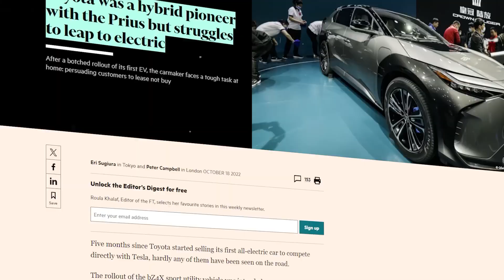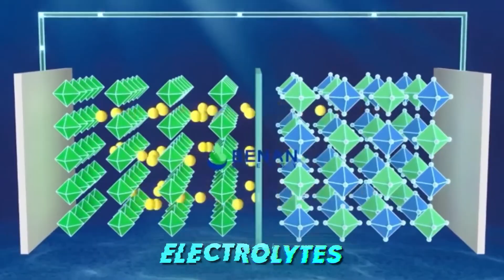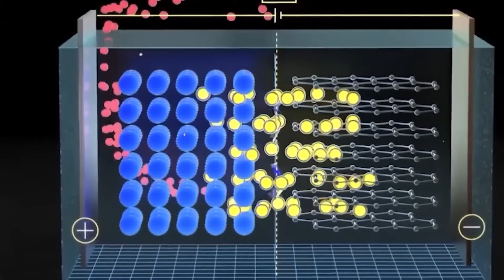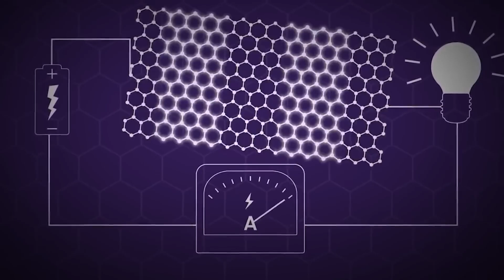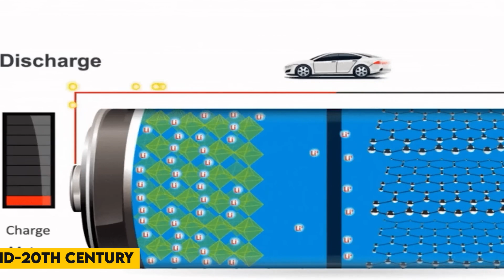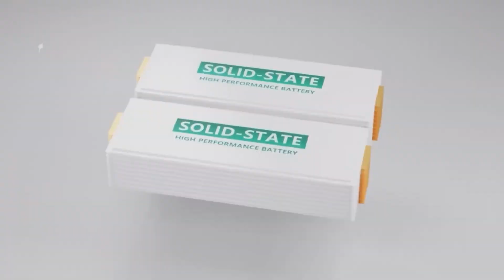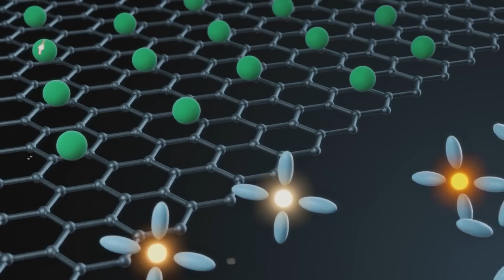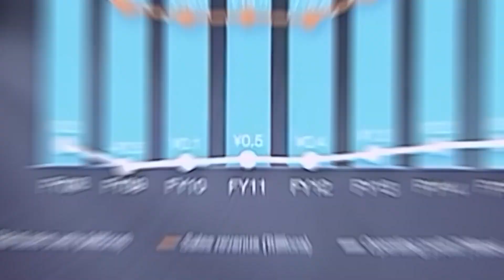Toyota's ALL NEW Solid State Battery Shocks The World!